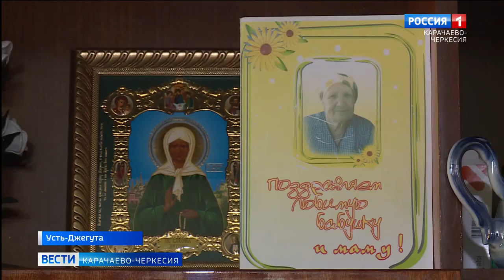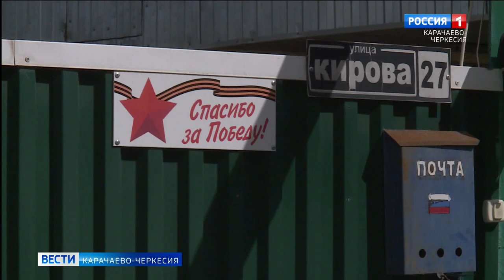Участница ВОВ Мария Хутова напутствовала мобилизованных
Прошедшие горячие точки, и не понаслышке знающие о трудностях в зоне боевых действий российские ветераны делятся своим опытом с теми, кто сегодня призван в рамках частичной мобилизации на защиту Родины. Что думает о специальной военной операции участница Великой Отечественной войны, жительница Усть-Джегуты Мария Ивановна Хутова